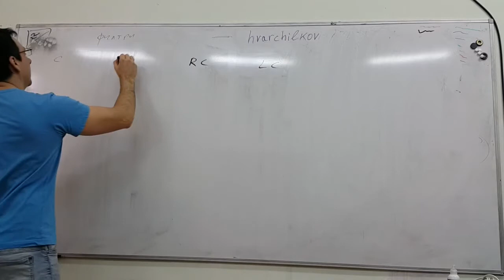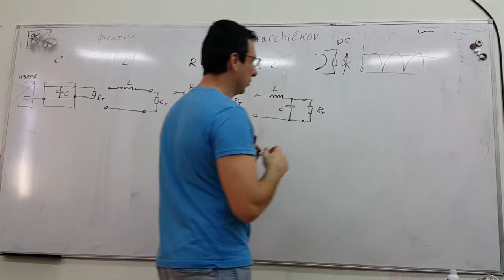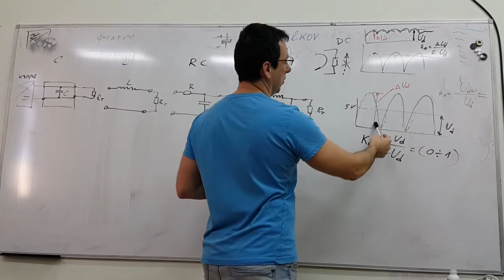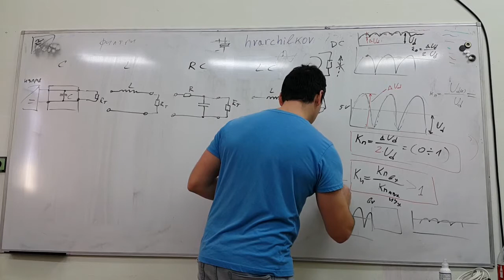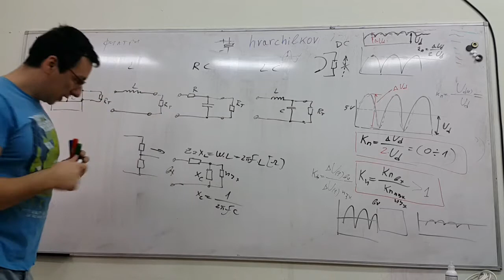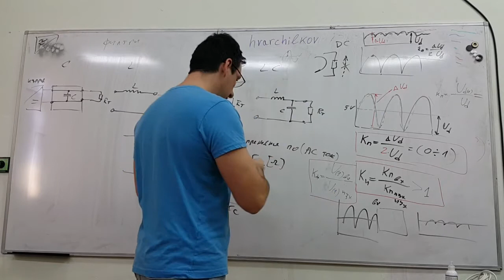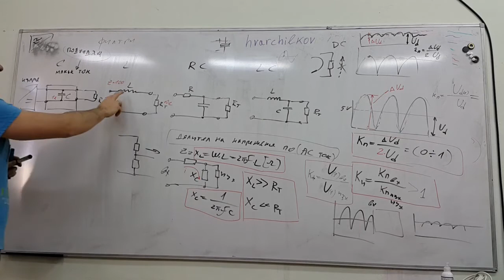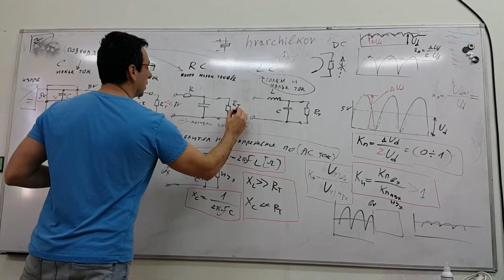ТЗУ - изпит - 2. Филтри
Обобщение от консултацията по Токозахранващи Устройства, касаеща изпита по въпросната дисциплина.
Теми: Изглаждащи Филтри.